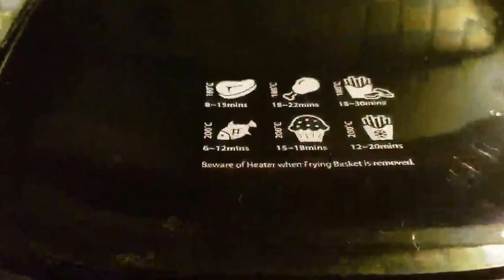Aicok Airfryer Heißluftfritteuse, Fritteuse ohne Öl für fettarmes Grillen, Backen oder Garren